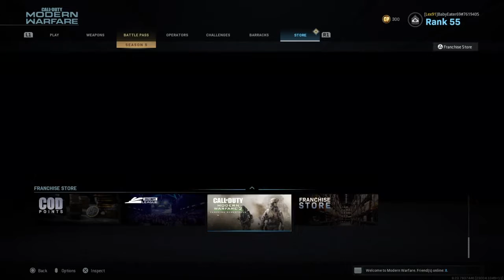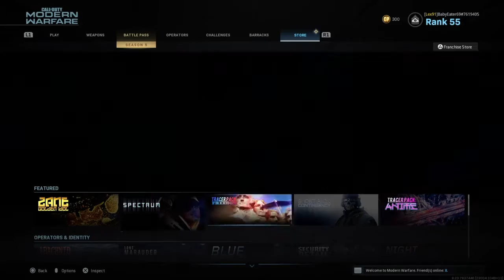Modern Warfare Season 5! All maps!And battlepass!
Let me know what you want to see in the next vid